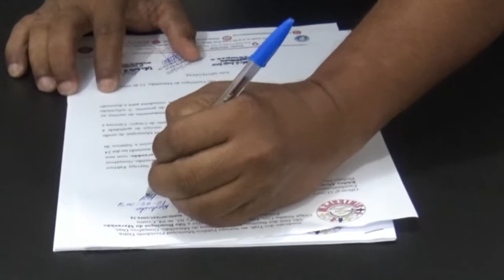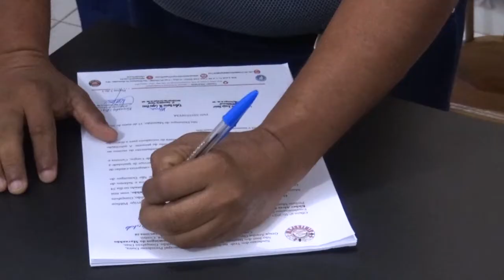PREFEITURA DE SÃO DOMINGOS PROTOCOLA PROJETOS DE LEI QUE FAVORECE SERVIDORES PÚBLICOS